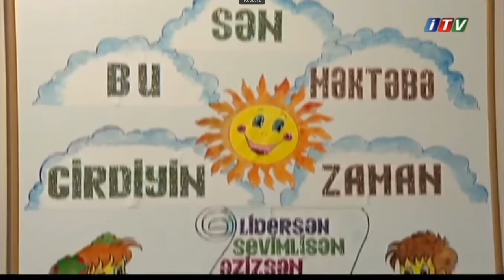Uşaqlar nə üçün çox sual verirlər?